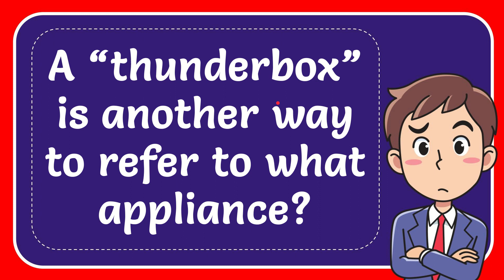A “thunderbox” is another way to refer to what appliance?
A “thunderbox” is another way to refer to what appliance? NEW VIDEO#